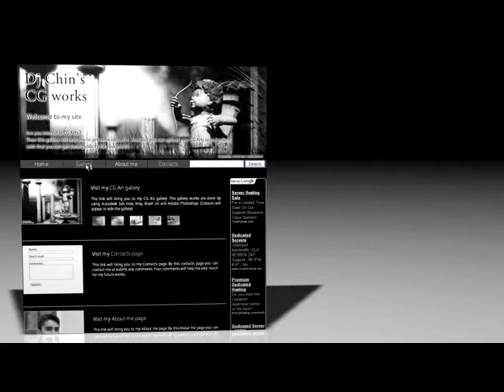Web promo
Visit my web site today. I'm waiting for your comments.